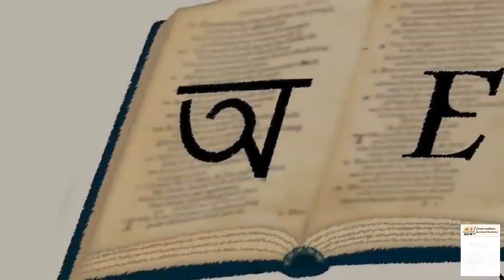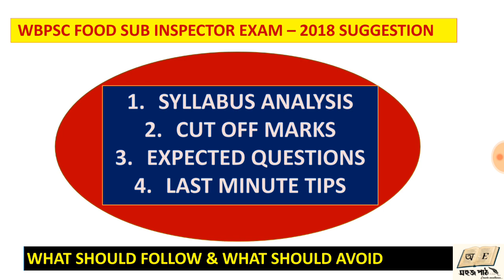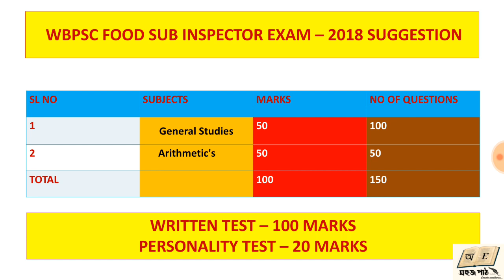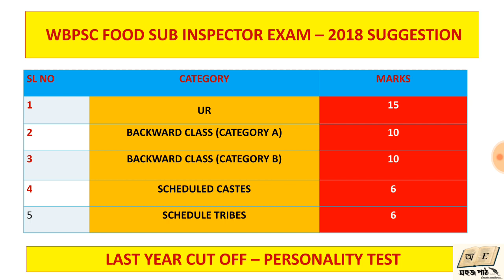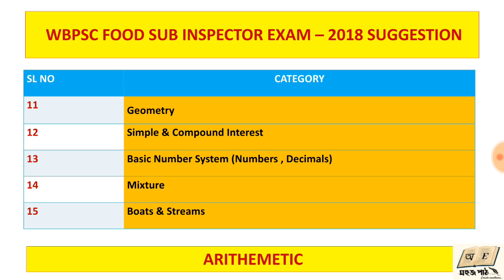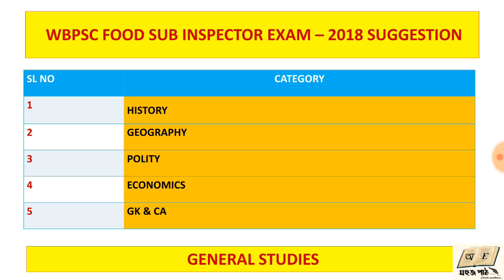WB PSC FOOD SUB INSPECTOR - 2018 LAST MINUTE SUGGESTION BY ANKITA PODDER